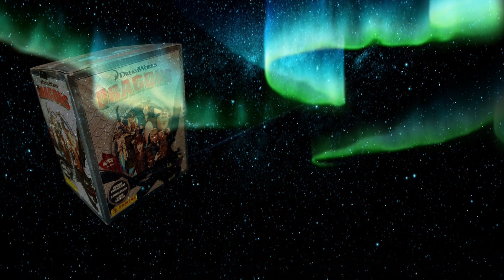Dragons - Die Chroniken !!! Neues Stickeralbum !!! Info September 2018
Dragons - Die Chroniken Stickeralbum - Infos rund um das neue Panini Sammelalbum.

Drachenzähmen leicht gemacht ™ Dragons - Die Chroniken Panini ® Sticker-Album - Neuheit Herbst 2018
How To Train Your Dragon ™ Dragons - The Chronicles  Panini ® Sticker-Album - New Autumn 2018

div. Bilder und/oder Video-Clips:
pixabay